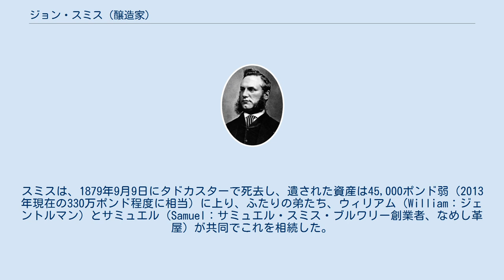ジョン・スミス (醸造家)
John Smith ジョン・スミス（John Smith、1824年3月18日 - 1879年9月9日）は、イングランドの醸造家。
ノース・ヨークシャー州タドカスターに現在も存続しているジョン・スミス・ブルワリーの経営者として最もよく知られている。
 スミスは、1824年3月18日、リーズに、地元出身の裕福な肉屋でなめし革屋でもあったサミュエル・スミス (Samuel Smith) の5人の子どもたちの長子として生まれた。
 1847年、ジョン・スミスは、父から提供された資金で、バックハウス・アンド・ハートリー醸造所 (the Backhouse & Hartley brewery) を買収した。
スミスが買収したタイミングは絶妙で、すぐにポーターに代わってペールエールが人々の人気を最も集めるビールとなり、また、タドカスターの硬水がこの新しい醸造法に適していたことが明らかになった。
1850年代から1860年代に成功を収め、さらに鉄道が到来したことによって、醸造家たちにはより大きな機会が訪れ、1861年にスミスは新たに8人を雇い入れて醸造とモルティングの事業に当たらせた。
 19世紀の最後の四半世紀には、この事業は相当の規模に達した。
スミスは、1879年9月9日にタドカスターで死去し、遺された資産は45,000ポンド弱（2013年現在の330万ポンド程度に相当）に上り、ふたりの弟たち、ウィリアム（William：ジェントルマン）とサミュエル（Samuel：サミュエル・スミス・ブルワリー創業者、なめし革屋）が共同でこれを相続した。